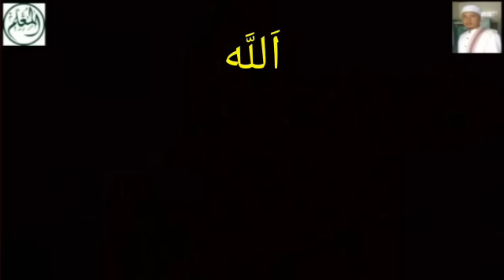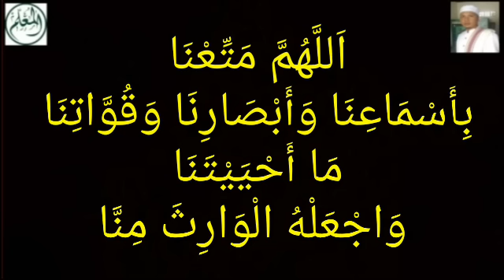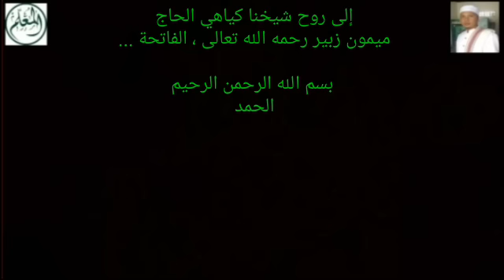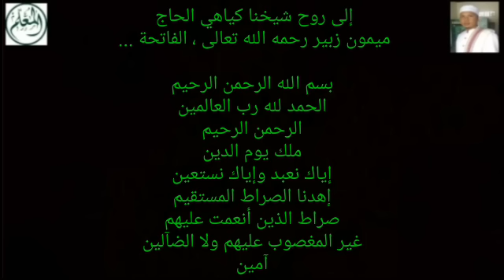Jarang Sakit, Fisik Kuat, Mata & Talinga Normal Sampai Tua - Do'a Pendek dari Mbah Maemun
اَللَّهُمَّ مَتِّعْنَا بِأَسْمَاعِنَا، وَأَبْصَارِنَا، وَقُوَّاتِنَا مَا أَحْيَيْتَنَا، وَاجْعَلْهُ الْوَارِثَ مِنَّا

عن ابن عمر رضي الله عنهما قال : قَلَّمَا كَانَ رَسُولُ اللهِ صَلَّى اللَّهُ عَلَيْهِ وَسَلَّمَ يَقُومُ مِنْ مَجْلِسٍ حَتَّى يَدْعُوَ بِهَؤُلاَءِ الدَّعَوَاتِ لأَصْحَابِهِ : اللَّهُمَّ اقْسِمْ لَنَا مِنْ خَشْيَتِكَ مَا يَحُولُ بَيْنَنَا وَبَيْنَ مَعَاصِيكَ ، وَمِنْ طَاعَتِكَ مَا تُبَلِّغُنَا بِهِ جَنَّتَكَ ، وَمِنَ اليَقِينِ مَا تُهَوِّنُ بِهِ عَلَيْنَا مُصِيبَاتِ الدُّنْيَا ، وَمَتِّعْنَا بِأَسْمَاعِنَا وَأَبْصَارِنَا وَقُوَّتِنَا مَا أَحْيَيْتَنَا ، وَاجْعَلْهُ الوَارِثَ مِنَّا ، وَاجْعَلْ ثَأْرَنَا عَلَى مَنْ ظَلَمَنَا ، وَانْصُرْنَا عَلَى مَنْ عَادَانَا ، وَلاَ تَجْعَلْ مُصِيبَتَنَا فِي دِينِنَا ، وَلاَ تَجْعَلِ الدُّنْيَا أَكْبَرَ هَمِّنَا ، وَلاَ مَبْلَغَ عِلْمِنَا ، وَلاَ تُسَلِّطْ عَلَيْنَا مَنْ لاَ يَرْحَمُنَا . رواه الترمذي (٣٥٠٢)

إلى روح شيخنا
كياهي الحاج ميمون زبير
رحمه الله تعالى ، الفاتحة ...

الرحمن الرحيم
ملك يوم الدين
إياك نعبد وإياك نستعين
إهدنا الصراط المستقيم
صراط الذين أنعمت عليهم
غير المغصوب عليهم ولا الضآلين
آمين